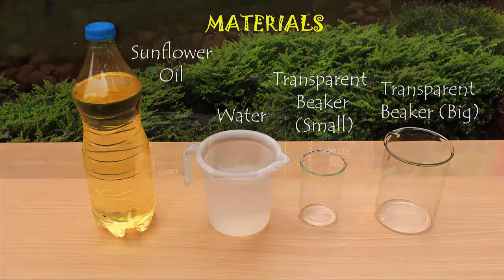Invisible glass | Kannada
Place a small beaker in a big one and pour oil. On topping the big beaker with oil the small beaker will become invisible. Why? For doing this experiment you need a bottle of cooking oil, a mug of water and two good quality Pyrex beakers – small and big. First place the small beaker inside the big one. Fill the small beaker with water. The small beaker will be visible. Even on topping the big beaker with water you will be able to see the small beaker.
Then repeat the same experiment with cooking oil. Place the small beaker inside the big one. Fill the small beaker with cooking oil. You will be able to see the oil and the small beaker. Then fill the gap between the two beakers with oil. Slowly the lower portion of the small beaker will disappear. On filling the big beaker to the top with cooking oil the smaller beaker will become invisible.
As light passes from air to glass it slows down. Every material has a refractive index which is linked to the speed of light in that medium. The refractive index of Pyrex Glass and cooking oil is almost the same. So when light goes from glass to air to glass its speed does NOT CHANGE. As no reflection or refraction takes place hence the inner beaker becomes invisible.